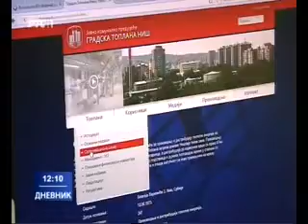Prilog RTS-a povodom Međunarodnog dana borbe protiv korupcije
Na međunarodni dan borbe protiv korupcije stručnjaci opominju – jake institucije su preduslov da se odgovorni za korupciju otkriju i kazne, a da oni koji ukazuju na nepravilnosti budu zaštićeni. "Ukoliko za sve mora da se pita politički vrh, za svaki korak u radu tužilaštva, ministra, opštine ili neke druge institucije, onda nemamo sistem. Onda ćemo možda imati neke rezultate ako postoji politička volja u datom trenutku, ali nećemo imati nikakvu garanciju da će se stvari odvijati po zakonu ako politička volja izostane", smatra Nemanja Nenadić iz "Transparentnost Srbija".